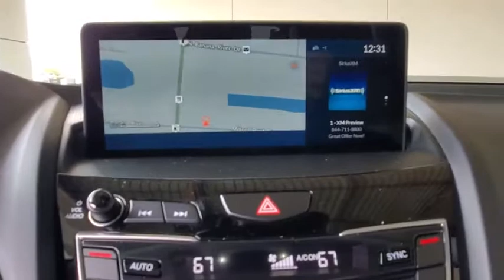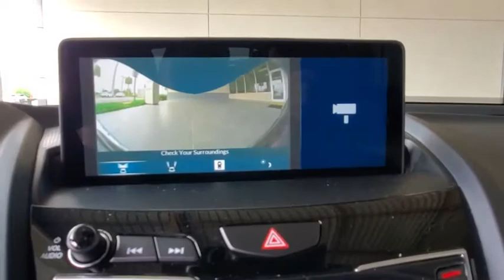2019 Acura RDX Titusville, Vero Beach, Melbourne, Viera, Merritt Island, FL 200330A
Lunar Silver Metallic Used 2019 Acura RDX available in Merritt Island, Florida at Island Auto Group. Servicing the Titusville, Vero Beach, Melbourne, Viera, FL area.
2019 Acura RDX w/Advance Pkg - Stock#: 200330A - VIN#: 5J8TC1H77KL019451

1850 E Merritt Island Causeway